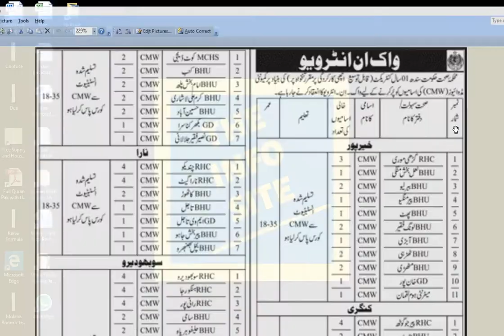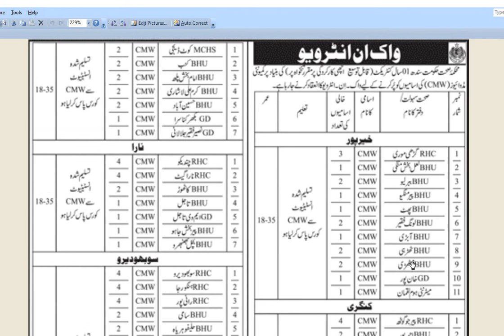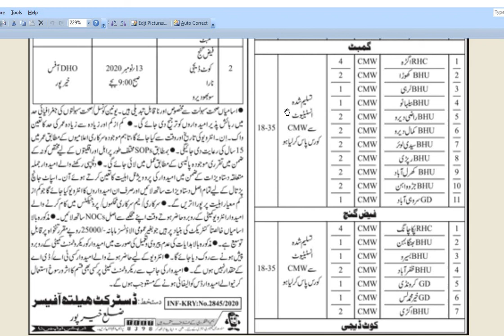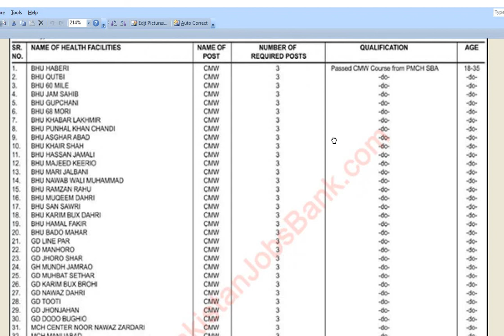Hundreds of Jobs in Health Department Sindh in different Districts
Hundreds of vacancies announced in Health Department from Government of Sindh in different Districts.
In some districts last date has been passed but in districts Hyderabad, Mithi, Shikarpur and Shaheed Benazir Abad still vacancies are open.

Please add
Dist Mithi 15,
Dist Hyderabad 36

The Info Site is a unique place where you can find Latest Jobs, Interesting Islamic and Informative videos also.
اگر آپ کے اردگرد کوئی بے روزگار لڑکا یا لڑکی جاب کی تلاش میں ہے تو اسے میرے چینل کی ویڈیوز شئیر کریں۔
ہماری کوشش سے کسی ایک  بے روزگار کو بھی جاب مل گئی تو یہ صدقہ جاریہ ہو گا۔
سبسکرائب کر کے بیل آئیکون ضرور پریس کریں۔ تا کہ ہر جاب کا نوٹیفیکیشن وقت پر مل سکے۔

 If you know any unemployed person then share my job video to him/her. If anyone got the job, It will be sadqa e Jaria for both of us.
Jazak Allah and Thanks